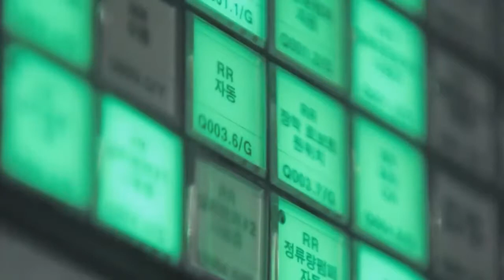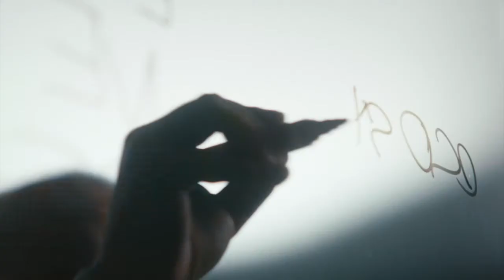KAHN Flying Huntsman 6x6 Pick Up - Exterior & Interior, Crazy Land Rover Defender 110 for $ 700,000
Afzal Kahn and his team of designers, engineers and craftsmen spent thousands of hours in research and development to create the Flying Huntsman 6x6 Pick Up , a unique vehicle which celebrates and builds upon the personality of the Land Rover Defender.
With a 6.2-litre General Motors LS3 V8 generating an estimated 430bhp, it features the kind of explosive performance not normally associated with the original Defender.